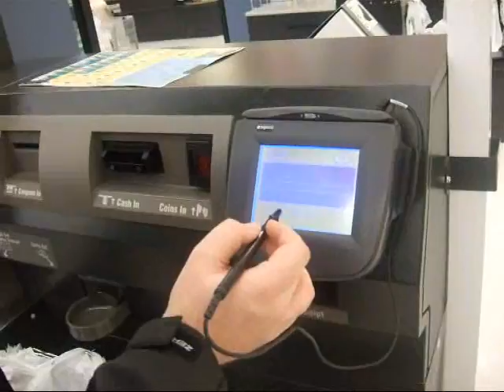Walmart Trip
my trip to walmart